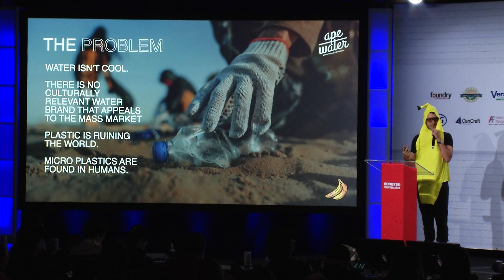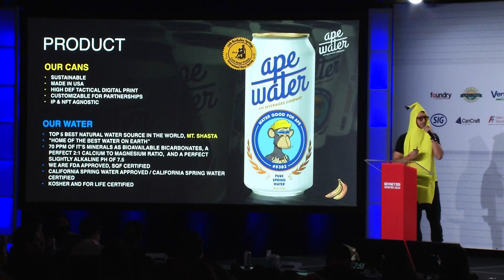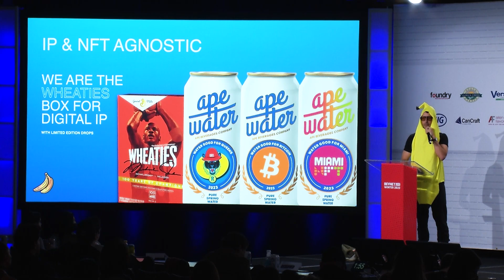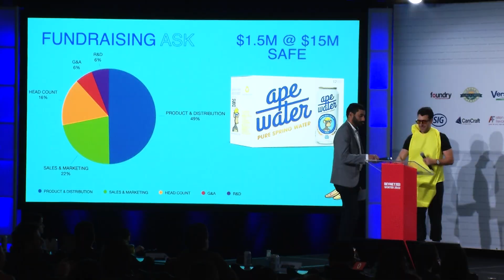New Beverage Showdown 24 - Finals: Ape Beverages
Featuring:

Andrew Bagg of Ape Beverages